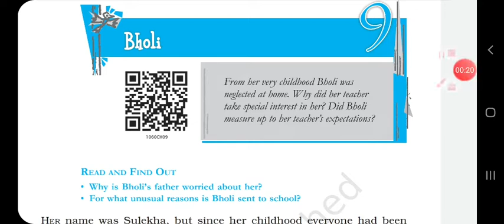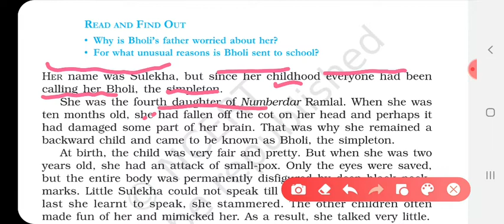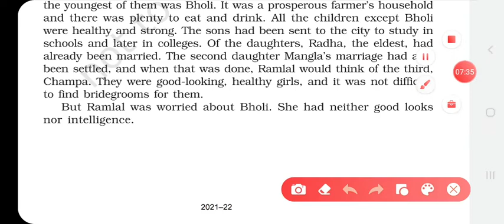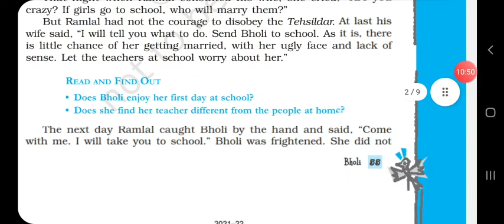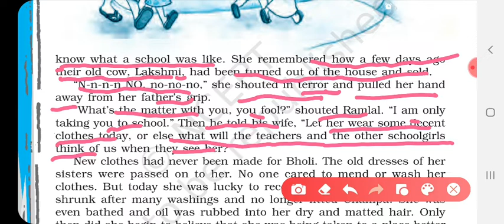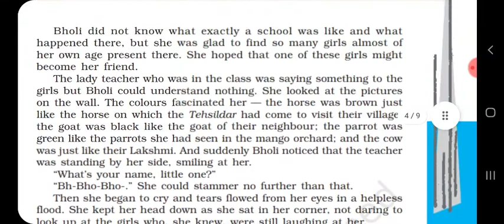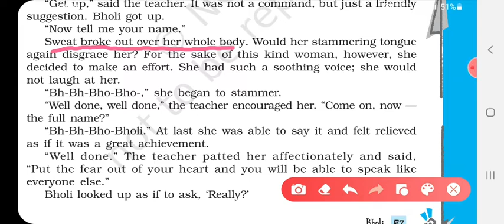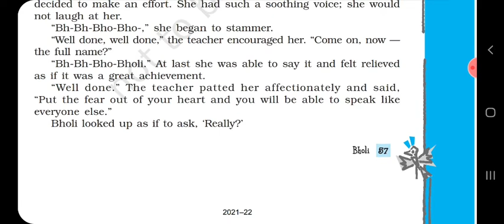class-10/english/footprints without feet/chapter-10/bholi/part-1/hindi explanation/ncert/bser